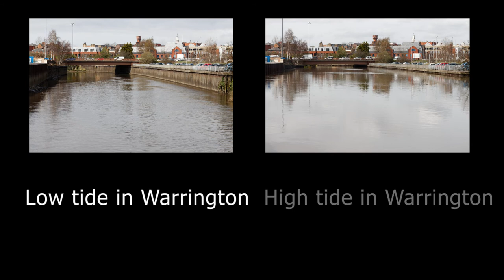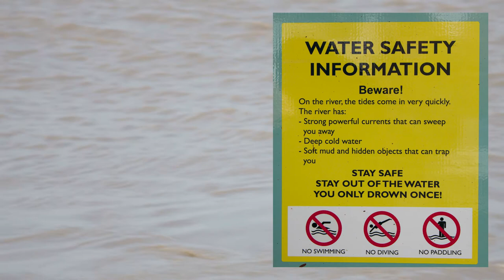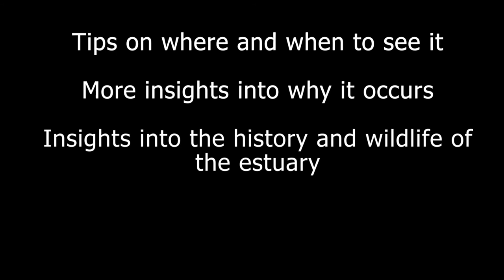The Mersey Tidal Bore: a natural wonder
On the highest tides, a most unusual sight occurs in the Mersey Estuary: a wave that begins near Liverpool John Lennon Airport and travels upstream to Warrington. Although on a smaller scale than the better-known Severn Bore, it is still a great example of this natural phenomenon and one of only about twenty that occur in the UK.

This video describes why the tidal bore occurs and some places where it can be seen. If you are interested to find out more about the Mersey Tidal Bore, my book ‘The Mersey Estuary: A Travel Guide’ describes how to find out tide times, several possible viewpoints and ways to estimate when it will occur. If you are interested in sightseeing it also describes the history and wildlife of the estuary and places to visit around its shores in Liverpool, Wirral and Cheshire. Follow the links below to find out more!

A short video about the book and the Liverpool, Wirral and Cheshire shores of the estuary: